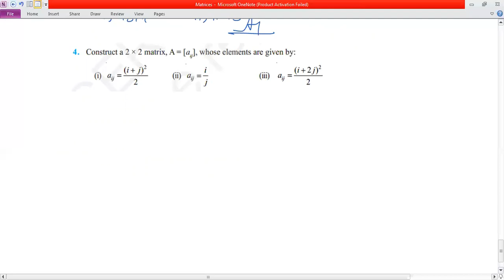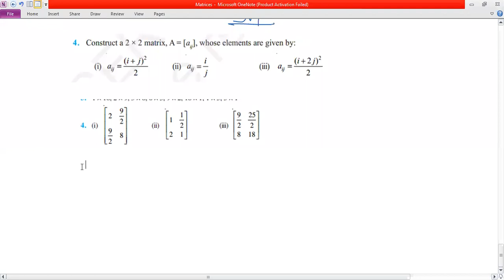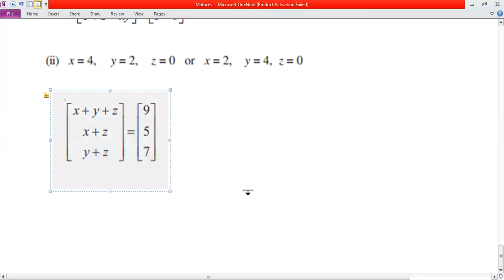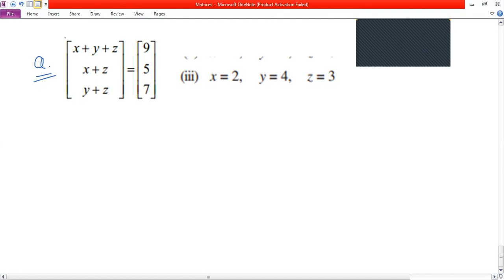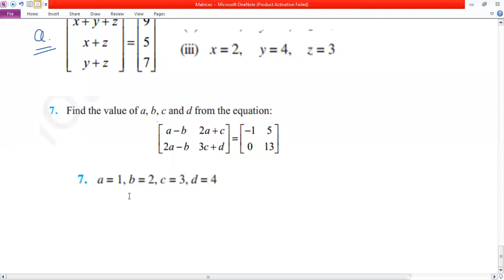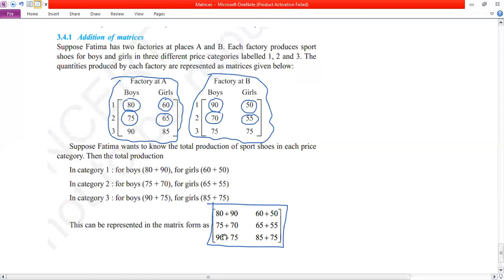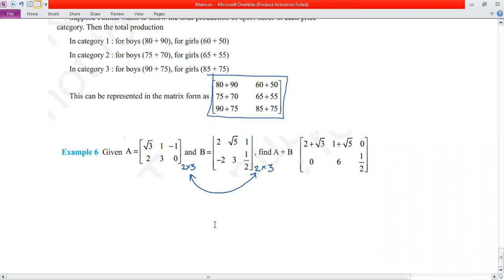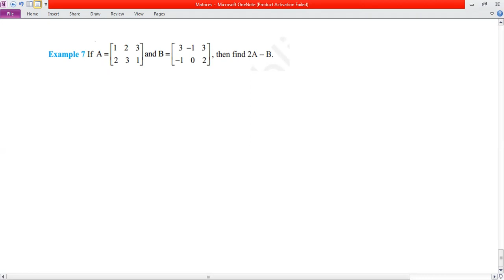Matrices Part-2 (12th STD)